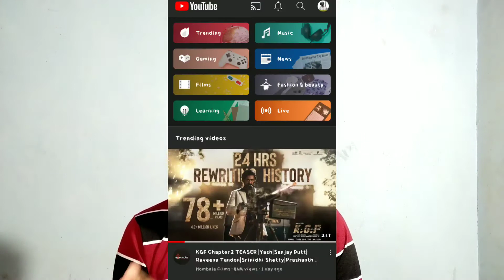KGF Chapter 2 teaser views in 36 hours |KGF Chapter 2 teaser created world record?|Rocking star